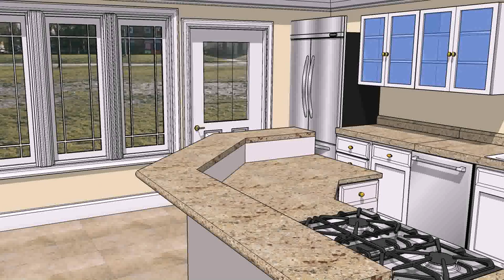Interior Design Degree Orlando Fl (see description)